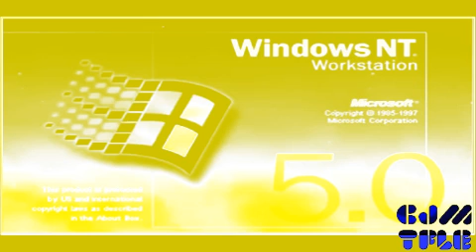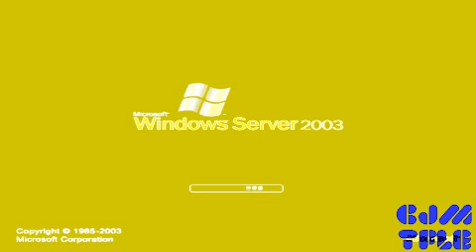Windows Startup and Shutdown Sounds in Star Wars Power